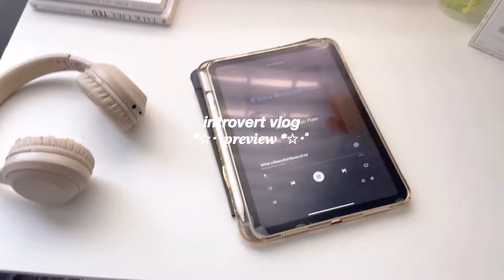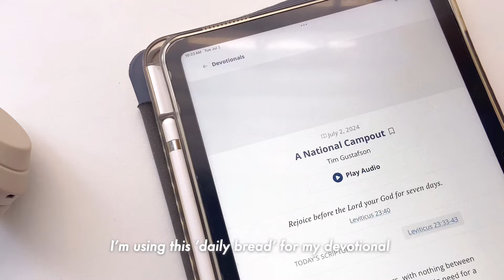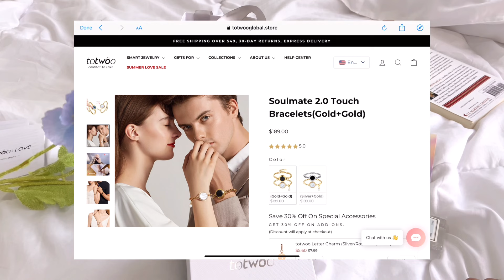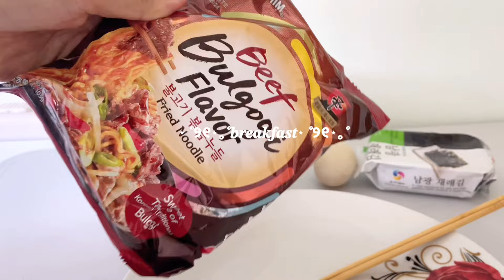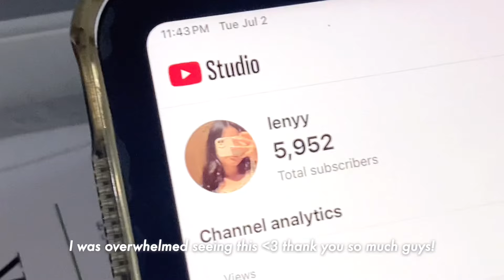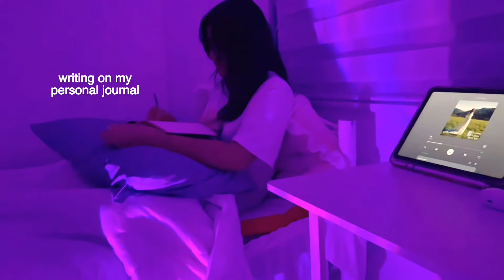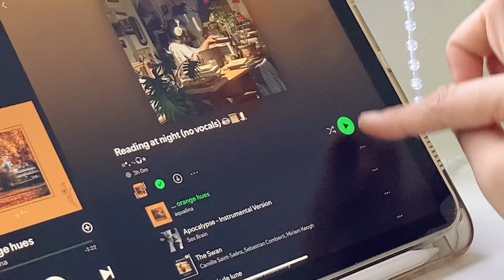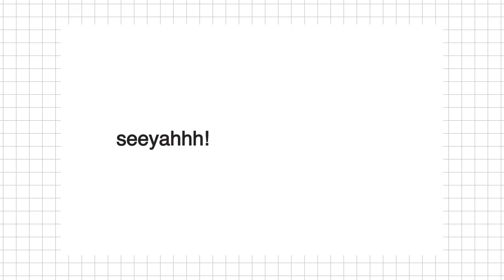introvert vlog: romanticizing a quiet life at home (ft. totwoo) ⋆.˚✮🎧 daily life in the philippines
[ productive vlog: a day in my life of an introvert ]

⋆౨ৎ˚⟡˖ ࣪
express your love beyond words!
‘twas perfectly crafted for long distance couples, family, siblings or besties!

🌷 faqs:
nickname: len/ren
cam: iphone 11
editor: vllo, phonto
notetaking: ipad 10th

💌 hidden inbox, read me!
↳ hi, happy to see you here! I’m glad to share with you my collaboration with totwoo! I highly recommend their bracelets as gift ideas. You can express your love beyond words. Also, here are some clips about my introvert era during summer school break.

- 1 Corinthians 16 : 14

2/8
an incoming second year polsci and public ad student!

⭐️timestamps!
00:01 intro
00:31 typical morning
01:50 totwoo bracelets
04:00 breakfast
05:28 productive night
07:17 next day afternoon
10:13 outro

morning to night routine, productive days, productive vlog, summer school break vlog, cozy vlog, homebody vlog, a day in my life in the philippines, productive days in my life, daily vlog, slice of life, productive week in my life, school break vlog, a day in my life, aesthetic vlog